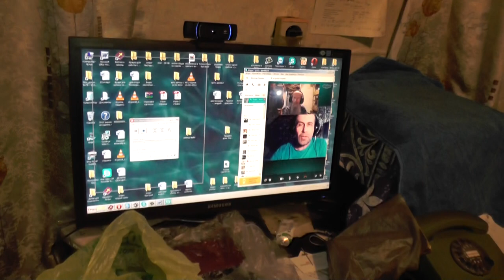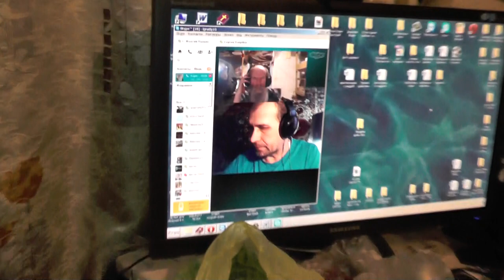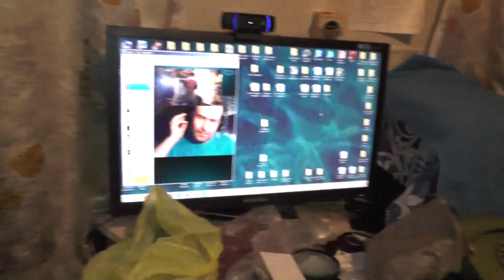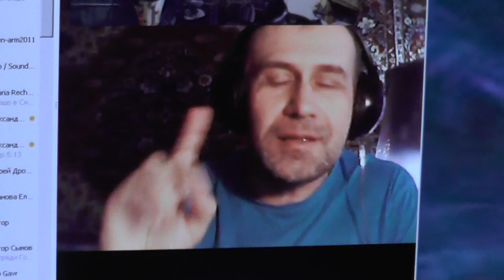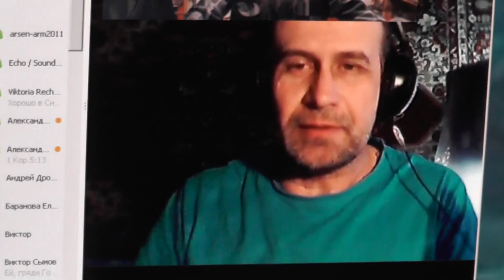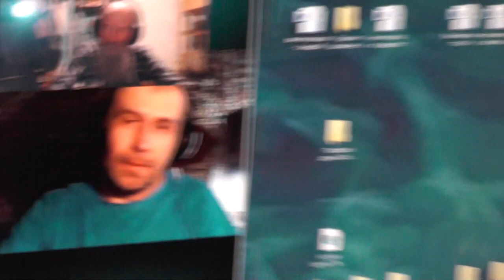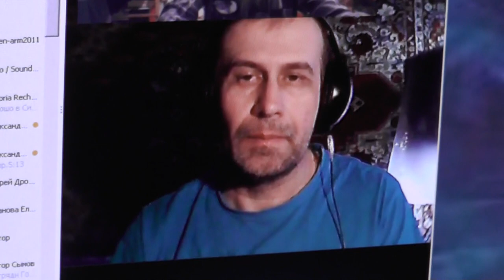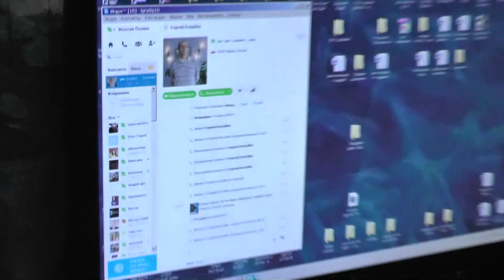Дом не покупать. Ехать сюда на крещение. Лечение. 20. 03. 2013 Евгений Давыдкин Игнатий Лапкин